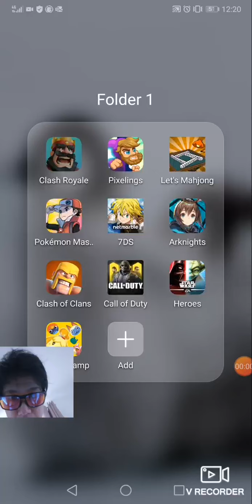18 April 2020